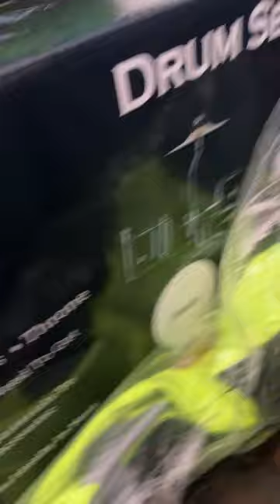Batería por para niños